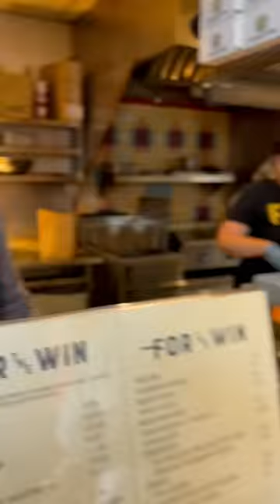Trying Yelp’s BEST Burger in LA foodie